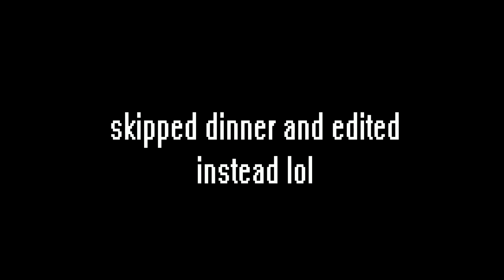30+ Challenge Day 20 ALMOST DONE 10 DAYS LEFT!!!!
On the final stretch of my 30 day journey!!!